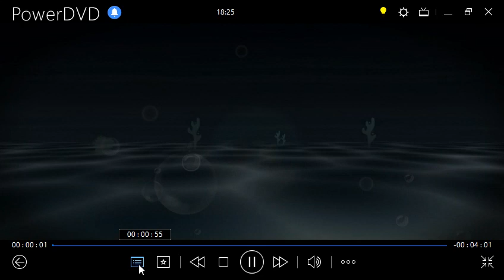Sponge Out of Water - DVD Menu Walkthrough